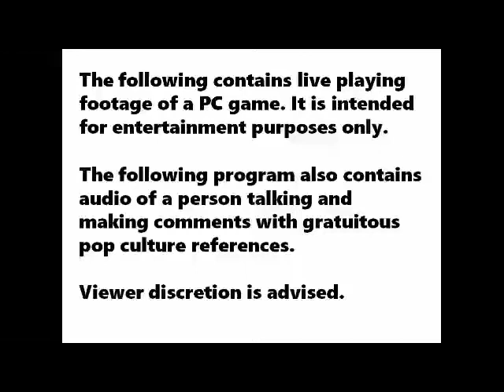Let's Play Civ 6: Spain chapter 2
We settle Valencia and meet Rome. The religion of Origin is founded. Tensions begin to rise with Russia and Germany attacks.